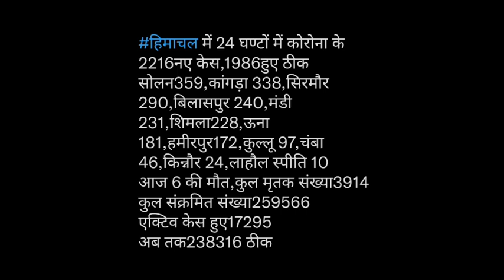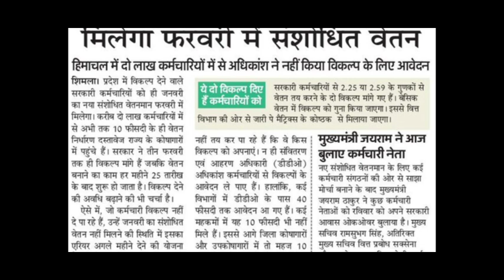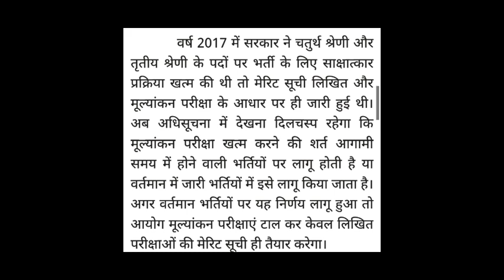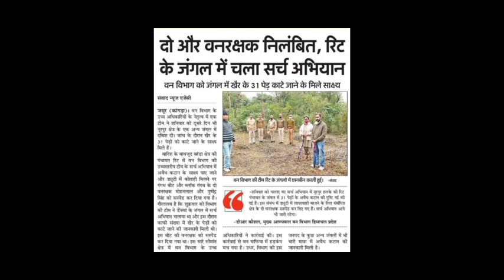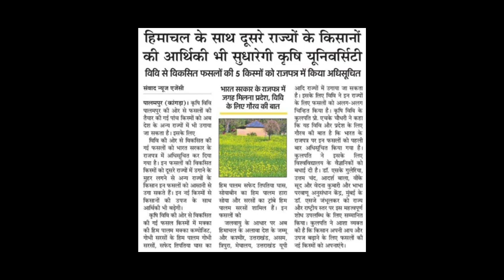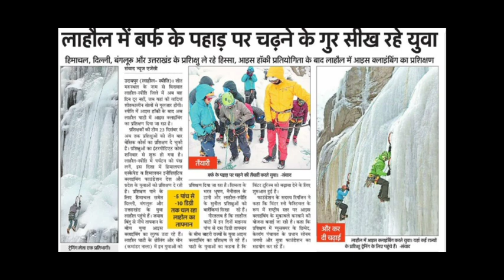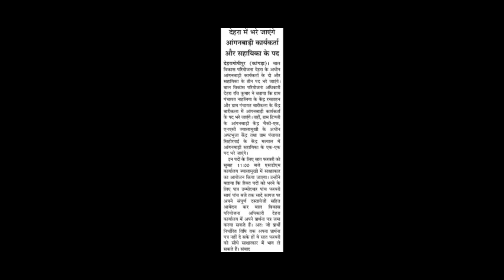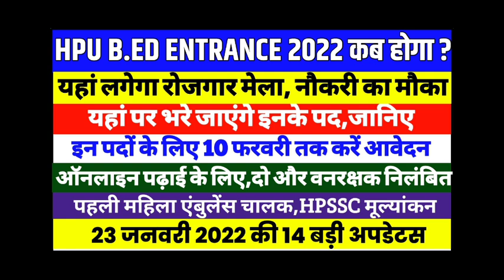HPU B.ED ENTRANCE EXAM 2022 कब होगा ?||HPSSC मूल्यांकन खत्म ?||रोजगार मेला||निलंबित